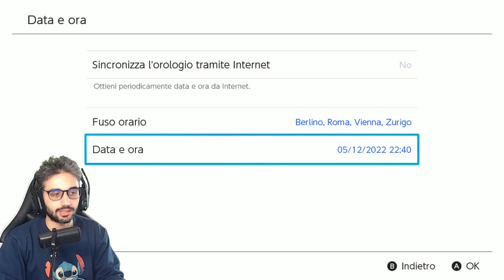Trova QUALSIASI Pokemon come COMPARSA MASSICCIA - Pokémon Scarlatto e Violetto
Possiamo scegliere noi quale, come e dove far spawnare le comparse massicce che vogliamo! Assurdo no? Possiamo farle comparire di qualsiasi Pokémon. Forse solo dei Paradox non è possibile, dato che si trovano nell'area zero, ma per quelli ci sono altri metodi quindi non ci preoccupiamo troppo.

🟣 VI ASPETTO IN LIVE OGNI GIORNO ALLE 10:30 e alle 21:30

🎁 COMPRA SUBITO vestiti e accessori a tema videogiochi e anime,

Mi presento, sono Vapor e sono un player appassionato di Pokémon !
Gioco a Pokèmon da quando avevo 5 anni e sono anche un ex giocatore
competitivo di League of Legends. Insomma, Pokémon e MOBA sono il
mio mondo. Ho partecipato a tornei di VGC (Pokémon competitivo spada e scudo, oggi Scarlatto e Violetto) fino all'uscita di Pokémon Unite.
Attualmente sono uno dei più forti e titolati giocatori di Pokémon Unite in Italia.
Traguardi:
- Sono arrivato per primo in Italia al rank Master
- Top 5 Solo Player al mondo nelle ranked con picco di oltre 2200 punti Master
- Primo coach italiano di Pokémon Unite, riconosciuto dal sito Metafy
- Top 12 Europea di team, con decine vittorie a tornei italiani/europei

00:00 Intro
00:15 Scelta del Pokemon
00:55 Preparazione al Trick
1:38 Il Trick
2:48 Comparsa Massiccia di Larvesta
3:25 Preparazione allo Shiny Hunting
4:33 Consigli Utili
6:10 Shiny e altri Consigli Utili
7:00 Outro